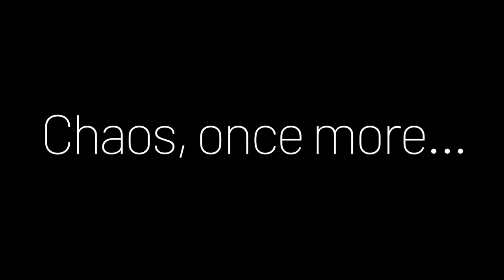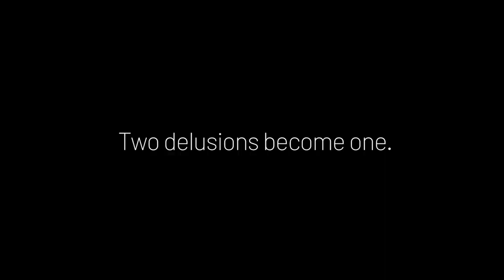CHAOS;HEAD NOAH / CHAOS;CHILD DOUBLE PACK Announcement Trailer | Nintendo Switch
The CHAOS series finally arrives on Nintendo Switch™ with this 2-games-in-1 double pack!

In CHAOS;HEAD NOAH, play as Takumi and use your "Delusion" to find the truth about a serial murder case called “New Generation Madness". Your delusion will change the endings!
In CHAOS;CHILD, play as Takuru and explore Shibuya in 2015, after an earthquake nearly leveled the city six years prior, and try to outsmart the puppet-master behind this New Generation Madness.

SteelBook® Launch Edition includes a SteelBook® featuring exclusive art drawn by the character designer Mutsumi Sasaki and bonus Costume DLC for CHAOS;HEAD NOAH!